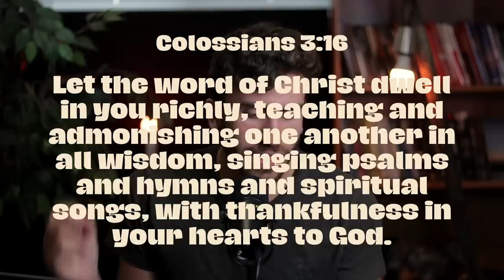The SAD Truth Michael Todd’s Disturbing Easter Service